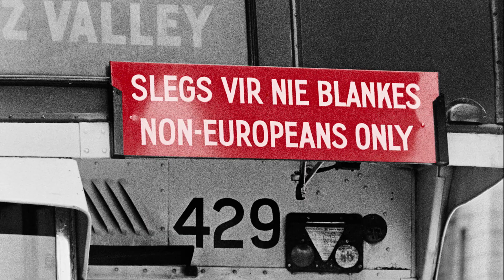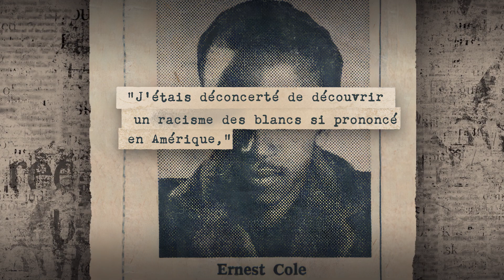ERNEST COLE, PHOTOGRAPHE (2023) VF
Ernest Cole, photographe

25 décembre 2024 en salle | 1h 46min | Documentaire
De Raoul Peck  | Par Raoul Peck
Avec Lakeith Stanfield
Titre original Ernest Cole: Lost and Found

Ernest Cole, photographe sud-africain, a été le premier à exposer au monde entier les horreurs de l'apartheid. Son livre House of Bondage, publié en 1967 alors qu'il n'avait que 27 ans, l’a conduit à s'exiler à New York et en Europe pour le reste de sa vie, sans jamais retrouver ses repères. Raoul Peck raconte ses errances, ses tourments d’artiste et sa colère au quotidien, face au silence ou la complicité du monde occidental devant les horreurs du régime de l’Apartheid. Il raconte aussi comment, en 2017, 60 000 négatifs de son travail sont découverts dans le coffre d'une banque suédoise.